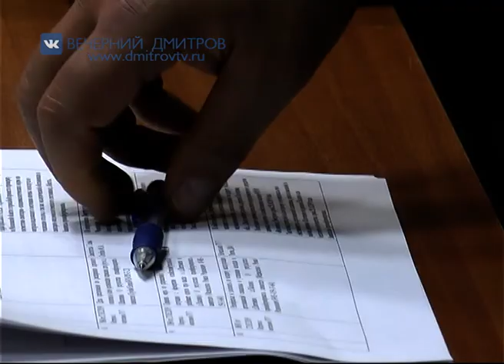Объезд ТУ №7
Репортаж нашего корреспондента из территориального управления №7, которая приняла участие в объезде главы Дмитровского округа и его встрече с жителями управления